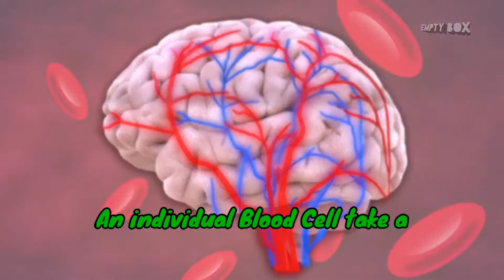Did you know| Based on TIME|EMPTYBOXதமிழ்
In this video we will watch some things based on time...